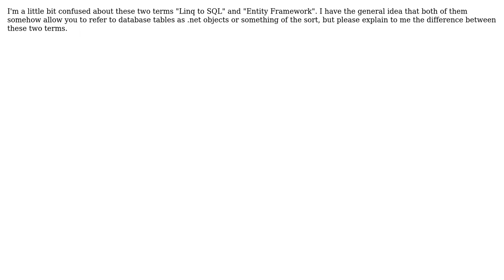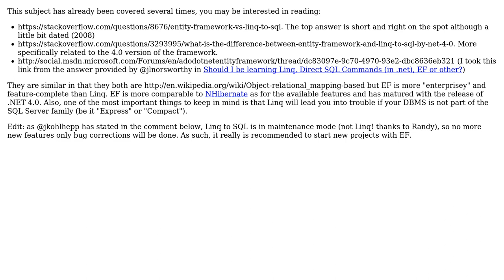Software Engineering: Entity Framework vs. Linq to SQL?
With thanks & praise to God, and with thanks to the many people who have made this project possible! | Content (except music & images) licensed under CC BY-SA | Music | Images & others | With thanks to user Vivian River user Jalayn and the Stack Exchange Network Trademarks are property of their respective owners. You are responsible for your own actions.